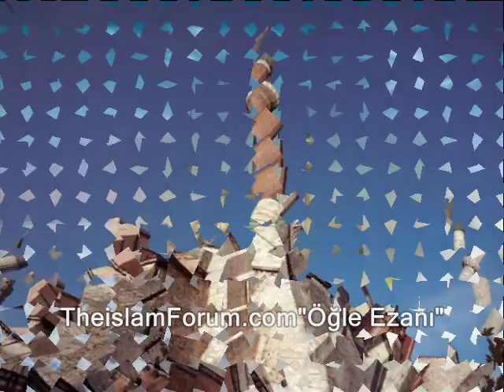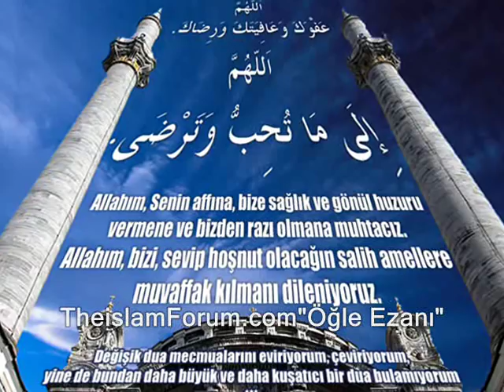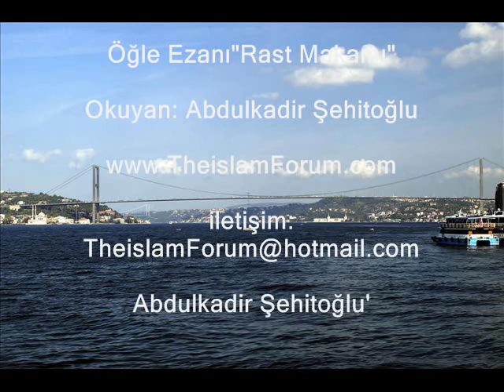Öğle Ezanı"Rast" Abdulkadir Şehitoğlu TheislamForum.com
Öğle Ezanı"Rast" Abdulkadir Şehitoğlu TheislamForum.com "uzaklar" Sunar